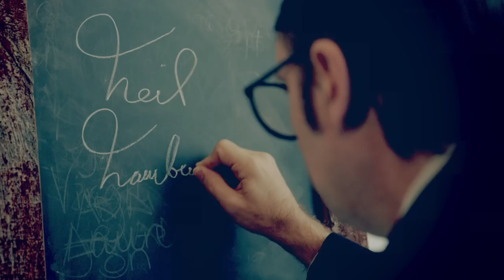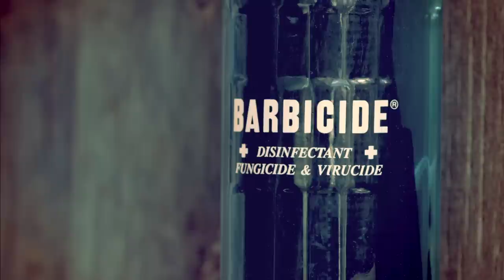The New California Barbershop Presents: Neil Hamburger Gets a Haircut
The New California Barbershop
2203 Sunset Blvd, Echo Park, Los Angeles, CA.
Open 7 days.